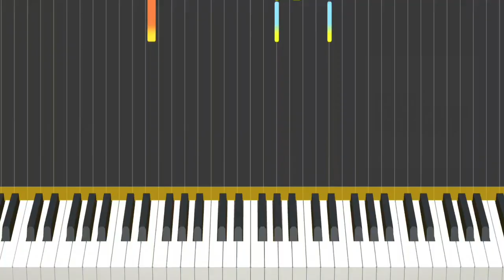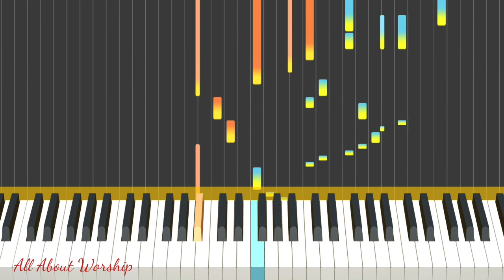DIYOS KA SA AMIN - HOPE FILIPINO WORSHIP || PIANO TUTORIAL WITH SOLO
Diyos Ka Sa Amin
Hope Filipino Worship

Intro: E A C#m-B-A 2x

Verse:  E EM7 A-B
             E A B C#m
             B E-F#m E Bsus B

Verse2: E EM7 A-B
             B E/G#-A Bsus B

Chorus:  E G#m-A-B 2x
                C#m  B A E/G#
                F#m  E Bsus B

Instrumental
               C#m B E A 3x
               C#m B C Dm

Chprus2: F Am-Bb- C 2x
                 Dm  C Bb F/A
                 Gm F Csus C

O Diyos, Ikaw ang tunay na dakila sa mundo
Ikaw ang Haring nagmahal ng tulad ko
Ginawa mo'ng lahat
Pag-ibig Mo ay tapat at wagas

O Diyos, walang papantay sa kabutihan Mo
Ang ngalan mo'y itataas sa buhay ko
Sundin ang loob Mo
Iparinig ang nais Mo

Sa lahat ng panahon, Diyos ka sa amin
Sa lahat ng oras, nariyan para samin
Panginoong Hesus, purihin ka!
Dakilain Ka sa buhay ko

Di nagbabago, Diyos ka sa amin
Tanging sandigan, nariyan para samin
Panginoong Hesus, maghari Ka
Magliwanag ka sa buhay ko